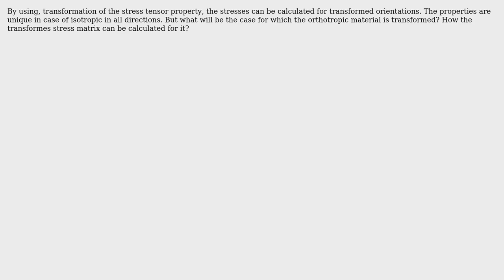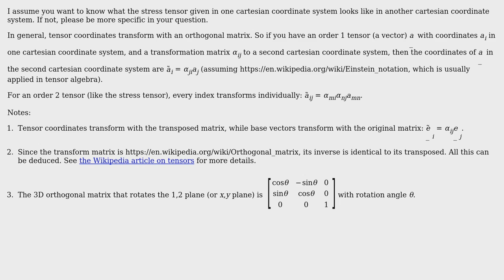Engineering: transformation of orthotropic materials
With thanks & praise to God, and with thanks to the many people who have made this project possible! You are responsible for your own actions.